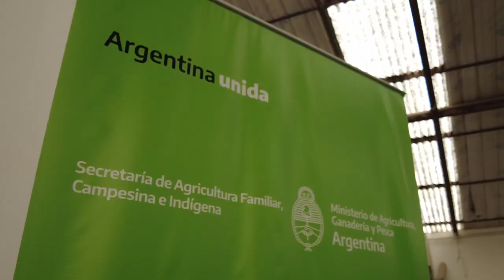Reunión Regional Patagonia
El Trabajo colectivo y el compromiso de todas y todos en la Región Patagonia de la Safci.